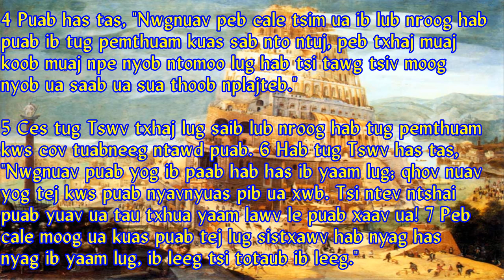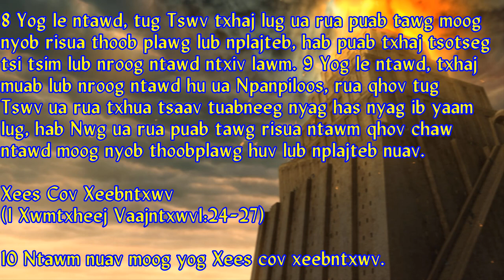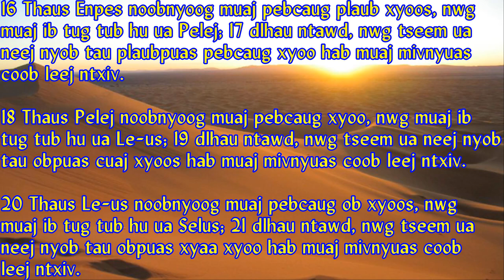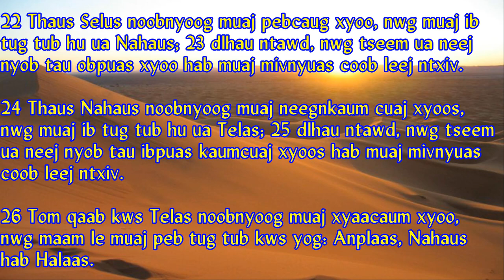Nyeem Chivkeeb 11